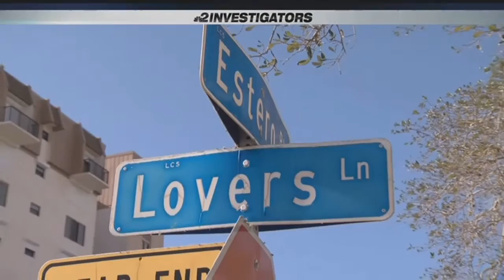Construction blamed for Fort Myers Beach business closures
About four stores on Estero Blvd. have closed this year, and construction on Estero Boulevard is getting the brunt of the blame.